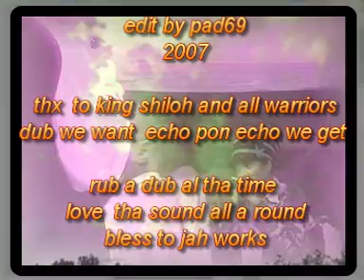KING SHILOH SOUNDSYSTEM ft jah rootz - set me free to (Yami Bolo) @ I&I ndsm 29-04-2007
from tha roots bunker  \ ndsm \ a-dam

irie vibes outside di bunker
king shiloh soundsystem \ \ [ yami bolo dubplate ]